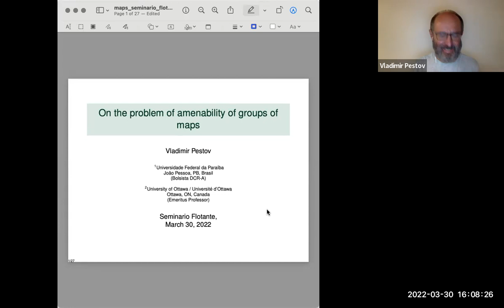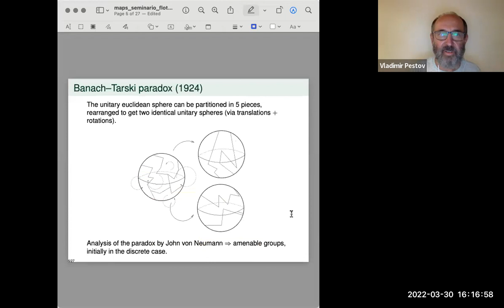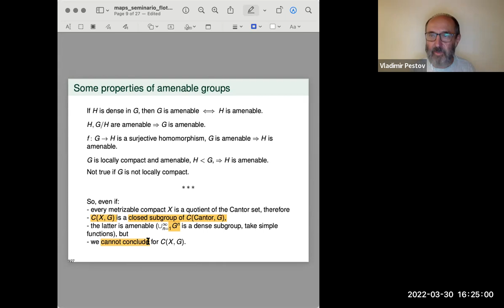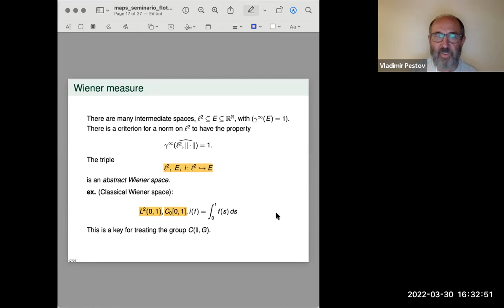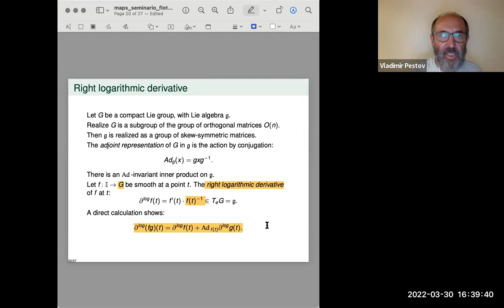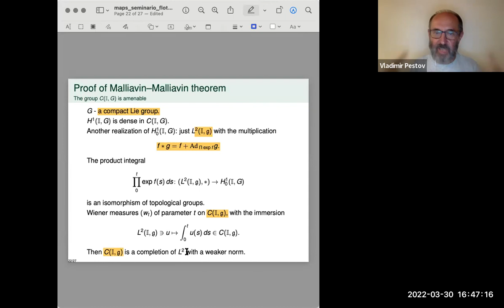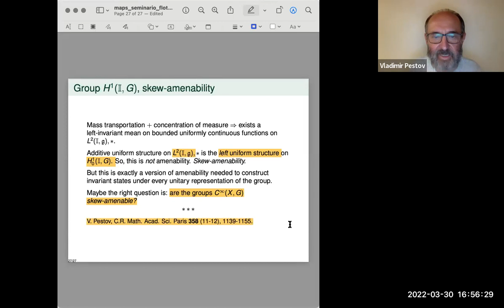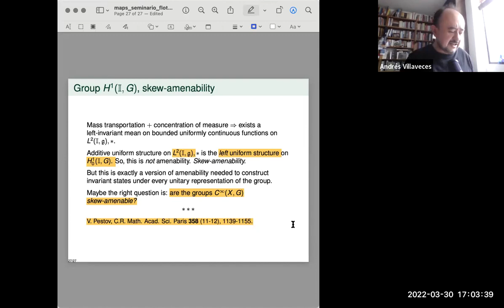Seminario Flotante - Mathematical Logic in Bogotá - Vladimir PESTOV - 30/3/22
Lecture by Vladimir Pestov for the Seminario Flotante - Mathematical Logic in Bogotá.

On the problem of amenability of groups of maps